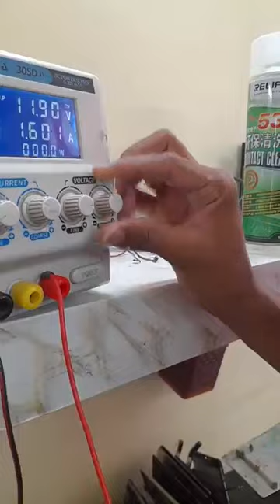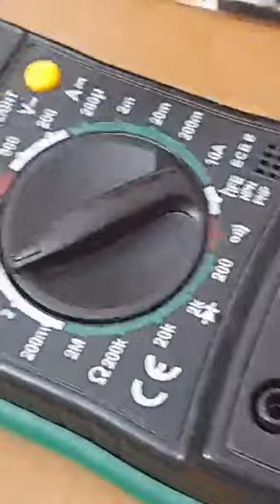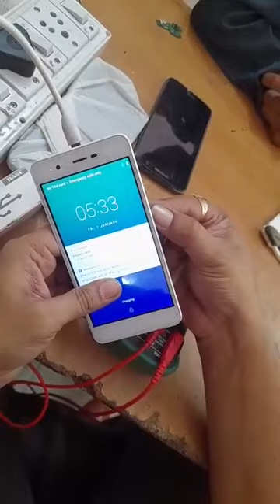mobile reparing institute bhopal YU 5011 REPARING DEAD SET